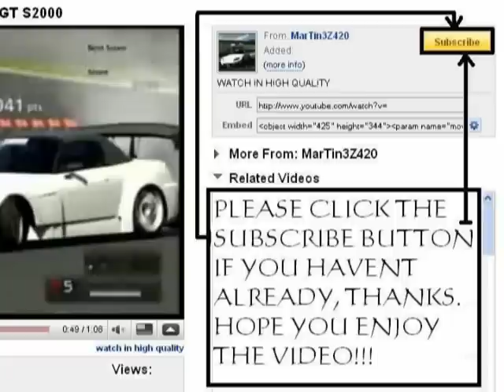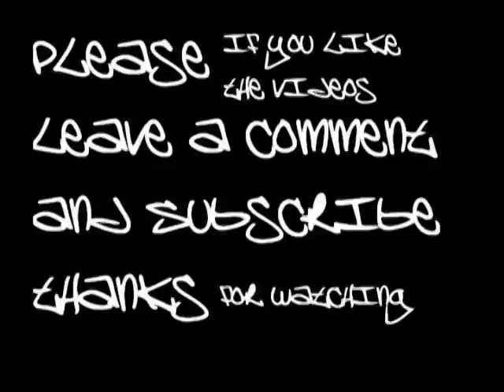Sudden Death door to door pro drifting one more time !!!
D1 Grand Prix 2007 Englishtown USA Ken Nomura ER34 533ps Blitz Skilyne Nobushige Kumakubo GDB 430ps YUKE'S team ORANGE

Drift King Dori Kin Keiichi Tsuchiya Ken Nomura Dorifto D1GP JDM Video Option International Hot Version Best Motoring 2 fast and 2 furious Tokyo drift Racing Motorsport Wangan Tandem twin AE86 Europe America Irwindale Silverstone fuji suzuka tsukuba ebisu nikko speedway D1 GP Formula D Drift Mania Initial D Anime Touge mountain kei office JDM style tuning street legal JDMST skyline R32 R34 GTR 300zx veilside civic integra impreza lancer evolution 350Z 200SX celica s2000 nsx viper srt10 gts rx7 jza80 jzx100 mark2  350Z M3 GTR Nissan Toyota Mustang 240SX Silvia s13 s14 s15 show tuning turbo supercharger kazama kumakubo yasuyuki  immamura monkichi Smokey Nagata Tarzan Yamada Max orido Ayumi Hamasaki tanigushi sam hubinette rhys millen tanner foust technique super lap time attack